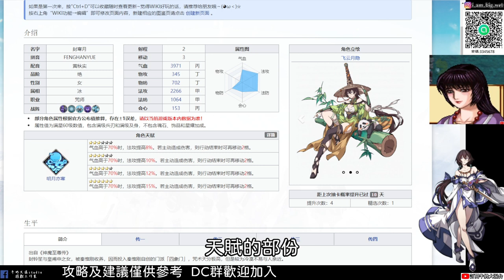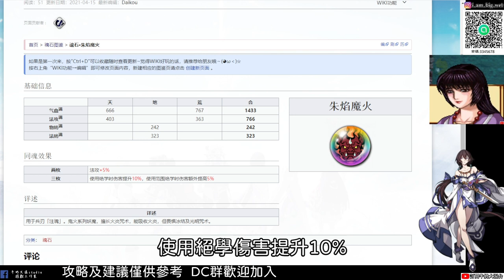【天地劫手遊】 明月亦寒 封寒月 |技能點法與魂石選擇|神魔共此魄|靈山老人愛徒|牛奶大濕台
2.如果有喜歡天地劫手遊的朋友，可以加入大濕的LINE社群
密碼:3345678